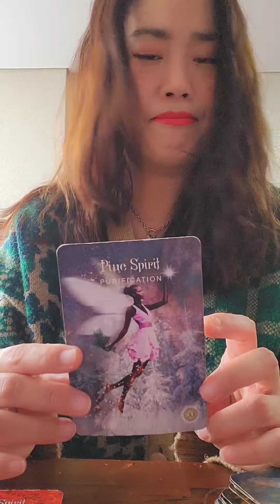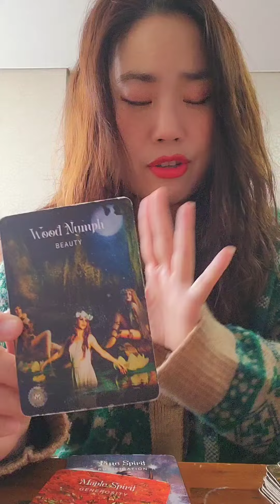Libra ♎️ Yes!!! 😍Time to manifest your Dreams!!🥰🤗 (15th -21st.Jan)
Hello my dear  Libra😘

It  is a general   reading so please take the reading how  it resonates for you!

but
hope this  energy check reading helps you
to navigate your 2023 in one way or another!